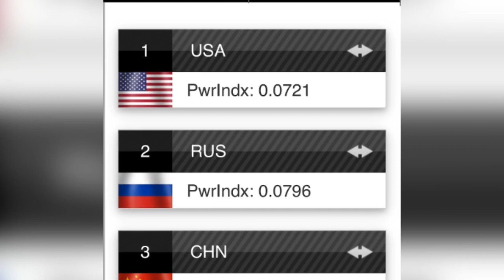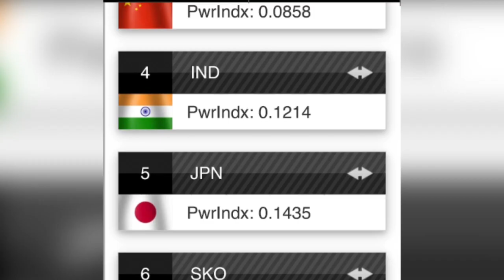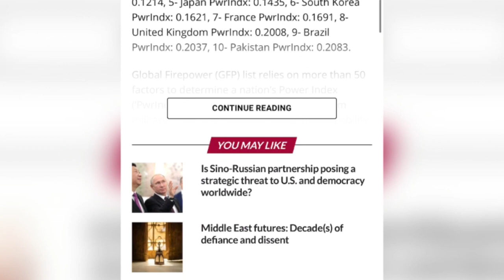XOG Awooda Military Yaabka Leh Pakistan ee Aadan Ogayn Iyo Sida Israel u Gadoomin Karto